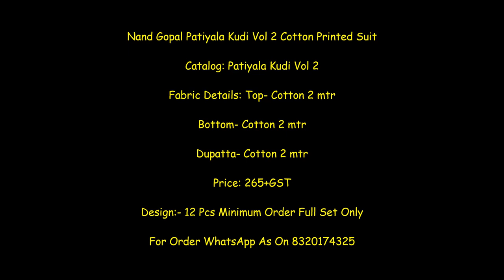Nand Gopal Patiyala Kudi Vol 2 Cotton Printed Suit Wholesaler ||Latest Design Of Printed Cotton Suit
Nand Gopal Patiyala Kudi Vol 2 Cotton Printed Suit

Catalog: Patiyala Kudi Vol 2

Fabric Details: Top- Cotton 2 mtr

Dupatta- Cotton 2 mtr

Price: 265+GST

nand gopal nandi,
nand gopal gupta nandi net worth,
nand gopal print jetpur,
nand gopal print,
nand gopal gupta daughter,
nand gopal image,
nand gopal dress material,
nand gopal nandi raja bhaiya,
nand gopal nandi wife,